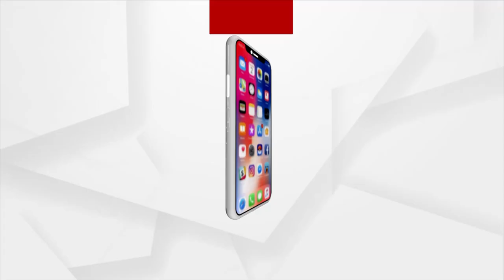ବନ୍ୟାଛାଡି ଗଲାପରେ ଏବେ ଚିନ୍ତାରେ ପରିବା ଚାଷୀ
ମହାନଦୀ ରୁ ବନ୍ୟାଜଳ ହ୍ରାସ ପାଉଥିବା ବେଳେ ମହାନଦୀ ର ଶାଖା ନଦୀରେ ଆସିଥିବା ବନ୍ୟାପାଣି ଏବେ ବି ଶ୍ରହ ଶ୍ରହ ହେକ୍ଟର ପନିପରିବା ଚାଷ ରେ ଲହଡି ଭାଙ୍ଗୁଛି । ଚାଷୀ ଲଗାଇଥିବା ବିଭିନ୍ନ ପନିପରିବା ଯେମିତି ପୋଟଳ. ବାଇଗଣ. ଭେଣ୍ଡି. କଖାରୁ ଇତ୍ୟାଦି ଏବେ ବିଲରେ ନଷ୍ଟ ହୋଇଛି ଯାହାକୁ ନେଇ ଚିନ୍ତାରେ ଏବେ ବାଙ୍କୀ ହରିରାଜପୁର ଗ୍ରାମର ଶତାଧିକ ଚାଷୀ